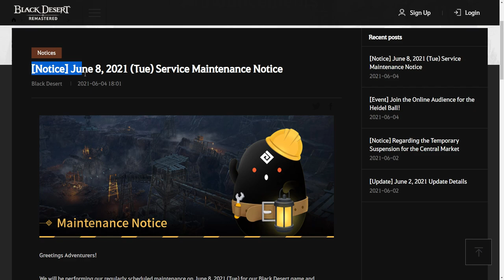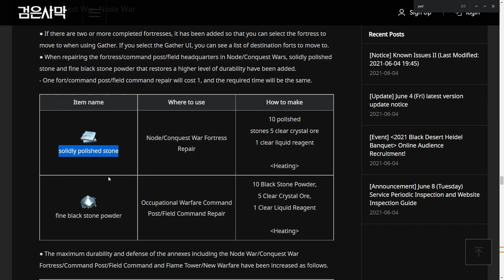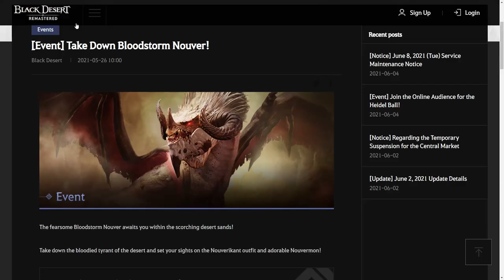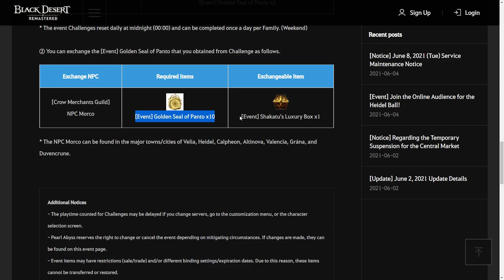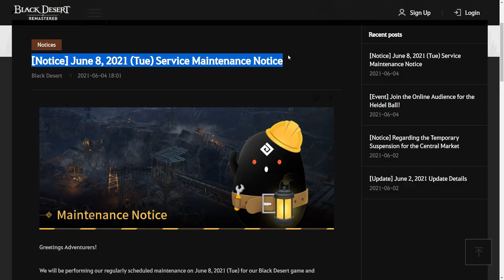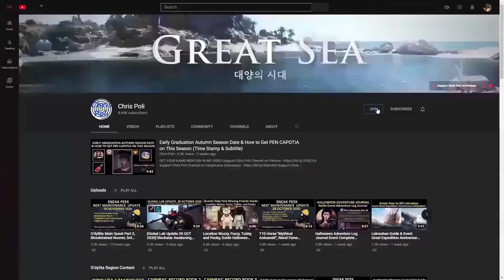New Repair Material for Node/Siege War, Gamepad Feature Update (Sneak Peek, 08 June 2021)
(Event Recap, 26 May 2021) BS Nouver Spawn Time, Milk Event, Panto Seal

Special Thanks for:
Gold Member:
  - Zacrue
  - DubyaDude
  - LeeChamp
  - JimmySnakes
  - Doki
  - Trancestor
  - AghanimScepter
  - RenegadesX
  - LickyCleanies
  - Agis_II (NA Guild)
  - Carlsenn
  - Gospel
  - Homie
Silver Member:
  - Kinnsley
  - Deffmond
  - Remi-(AWJL)
  - Pulv
  - LazyLeader
  - Platinia
  - MasBoss
  - SkawColambia
  - M. Owen
Bronze Member:
  - ThePirateBeowolf
  - Charles
  - Henry
  - UpScale
  - Kenny
  - Mr Joiner

In-Active Member:
 - Lowch
 - Spartan (NA Guild)
 - Doughnuts
 - Ellion
 - Bumaru
 - CaptainSpock
 - Leon Muhkuh
 - Mansuru
 - Miuse
 - Ryusei

Time Stamp:
00:00 Intro
00:08 Tips to Watch Any of Chris Poli's Video
00:29 SEA Server 08 June 2021 Maintenance Schedule Overview
00:45 New Repair Material for Node/Siege War
01:23 Increase Durability Building on Node/Siege War
01:45 Gamepad Feature Update
01:55 Ending Event
02:00 [Ending Event] Take Down Bloodstorm Nouver!
02:42 [Ending Event] Got Milk Day?
02:54 [Ending Event] Get Your Golden Seals!
03:37 New Pearl Shop Feature (Guild Pearl Shop)
03:59 New Outfit Update
04:50 Special Thanks for Direct Support
05:18 Support Chris Poli Channel on Patreon/KaryaKarsa/Youtube Membership
05:55 Ending